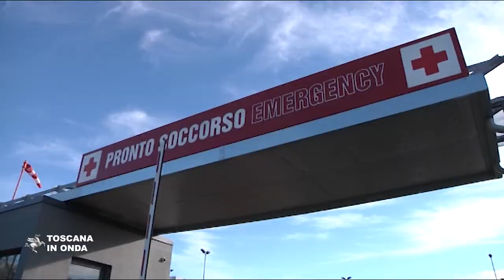Più medici dove è necessario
L'impegno della Giunta con il piano da 9 milioni di euro per tutta la sanità toscana, con particolare attenzione alla formazione di specialisti. La notizia